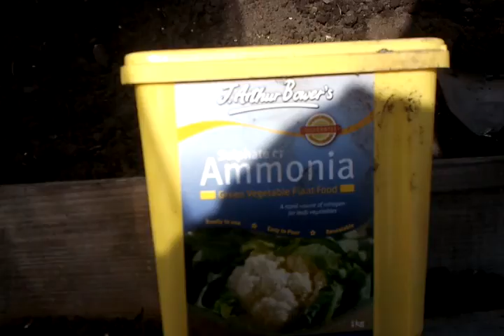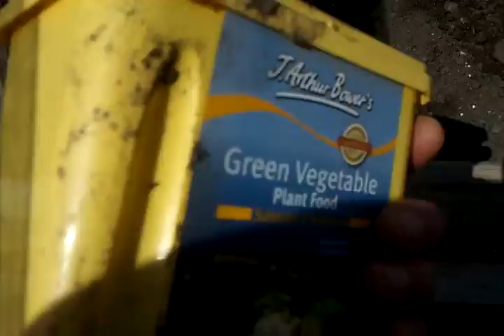5/5/2016 Brassicas and ammonia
Feeding plants after planting gets  good crops.